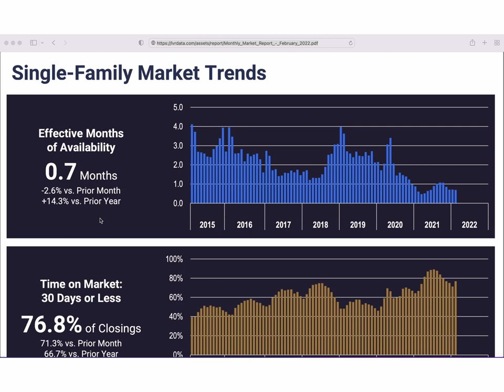Green Valley Henderson Nevada Home $363,000 | 1-Story | Safest city to LIVE by FORBES Magazine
Professional Realtor in Henderson Nevada

Moving? Selling? Looking to Buy? Welcome to City of Henderson, Nevada where your Dream Home and Dream Lifestyle awaits you.

Did you know that City of Henderson has just been voted as the number 2 safest city to live in the U.S. accordingly to Forbes Magazine?

I lived and practiced real Estate in Henderson for over 17 years and I ABSOLUTELY LOVE IT ! We have one the best school districts and top amenities for families to enjoy, from parks, outdoor recreation, to golf, sports clubs, Green Valley Resort, beautiful public Library and top rated schools. City of Henderson has its own police department and a courthouse. Opening and running a business within the city is easy and local municipality makes it convenient to obtain business license.

I am expert in the area and have over 17 years of Real Estate Experience. I would love to help you relocate and make Henderson Your NEW HOME. If you want to sell, my experience is priceless for you. You will get the BEST OF THE BEST services and representation. I have the tools to provide you with endless opportunities to sell your home for top dollar. My extensive contact database, website, search engine optimization, and state of the art property marketing, will make you confident that I will close and get you the best results and a smooth transaction.

PS: Nevada is a State WITHOUT personal or corporate income tax. Pay less taxes, save on cost of living, live a better and happier life here!

Tatiana Moody, Realtor
Simply Vegas
License  S.74316

Search for all Homes in Green Valley in Henderson here: DreamHouseLV.com/green-valley-henderson

Instagram.com/tatianamoody